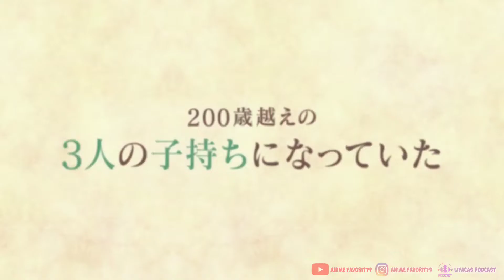7 Anime Isekai Terbaru Mc Overpower 2022 Part8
Anime Reincarnation (reinkarnasi) tentang Isekai (ke dunia lain) Terbaik dengan MC overpower bertema raja iblis dan juga ke dalam dunia game menjadi salah satu pilihan anime populer dengan cerita seru terkeren super badass.. wajib banget kamu tonton!